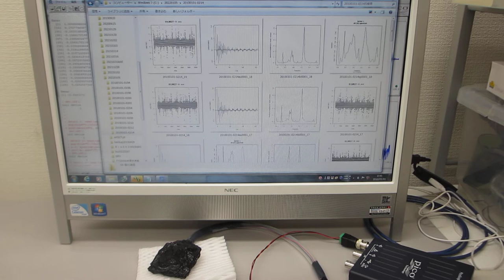超音波プローブ、超音波発振制御システムの開発技術（ultrasonic-labo）